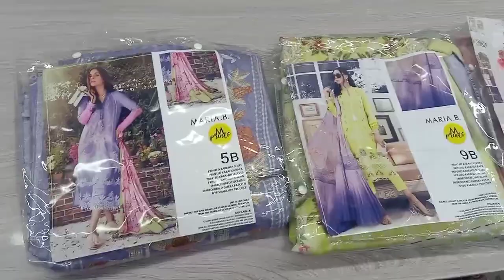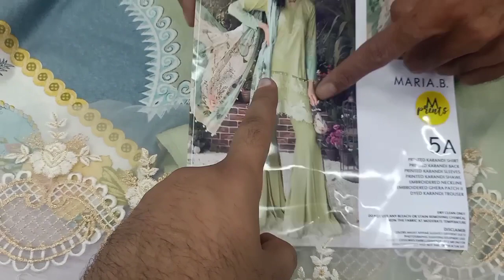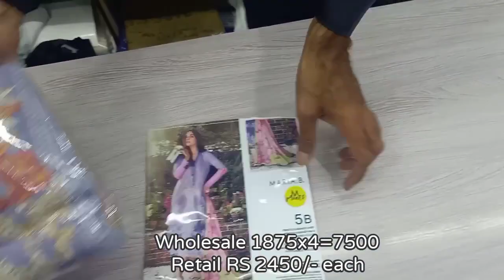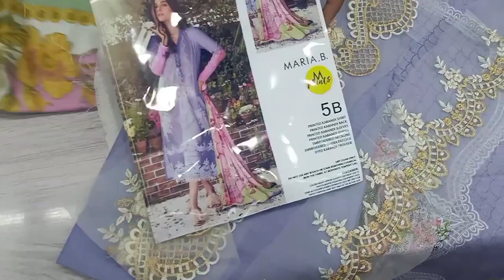Maria b karandi Only 1875 || Winter collection || Fivestarcloth and Designers